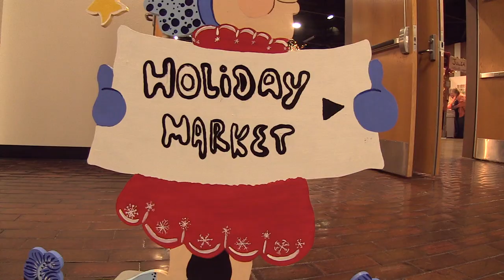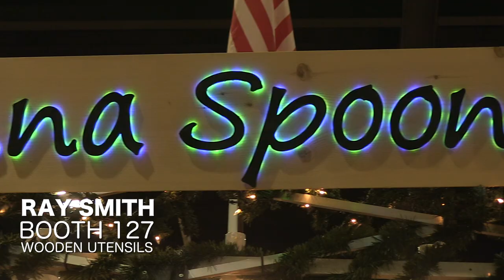2017 Eugene Holiday Market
The Eugene Holiday Market is a space where 400 artists come together and sell their goods to the public. This spot was commissioned by three artists: Eli Mazet, Rich Wiget, and Ray Smith.